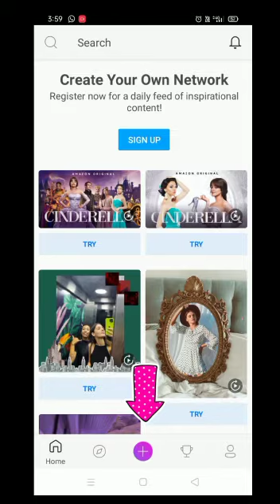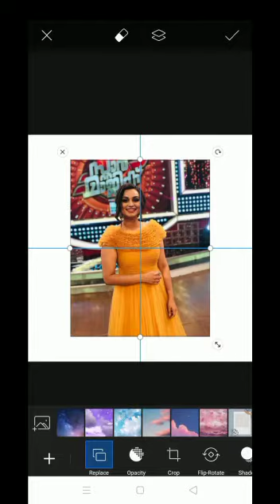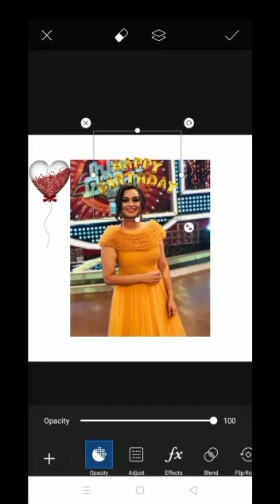How to make birthday photo in PicsArt